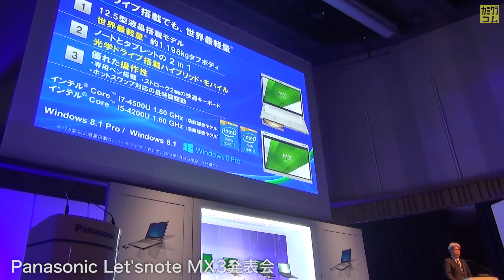Panasonic Let'snote MX3 新製品発表会 その2 機能紹介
2014年1月に発表された光学ドライブ搭載の2-in-1パソコン。レッツノートMX3の発表会の模様